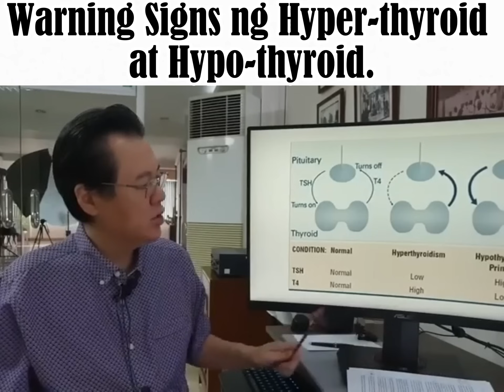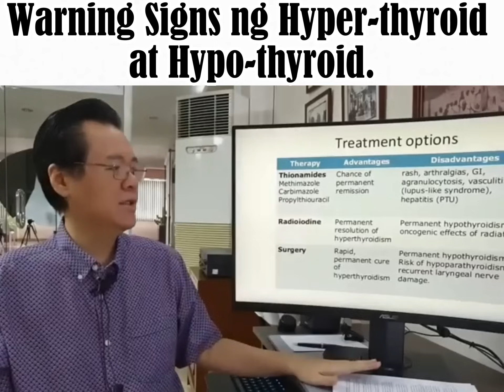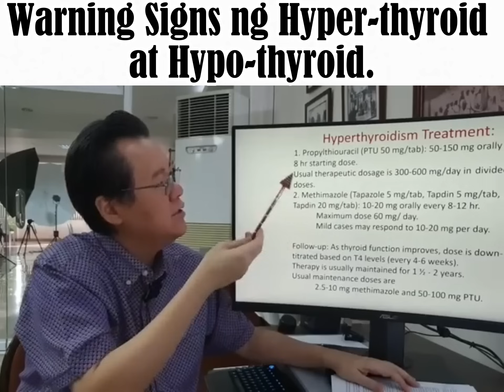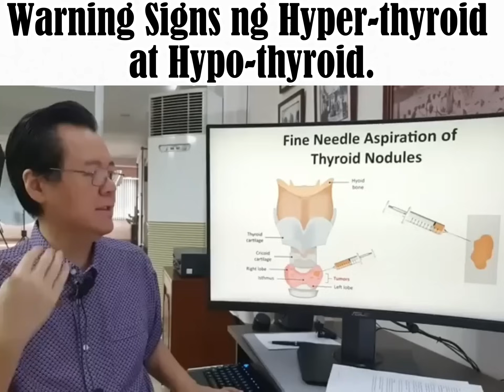Warning Signs ng Hyper-thyroid at Hypo-thyroid. - by Doc Willie Ong (internist and Cardiologist)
Warning Signs ng Hyper-thyroid at Hypo-thyroid.